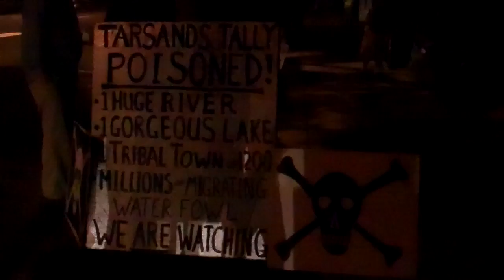Occupy Haul Street Triple Megaload Protest 9-29-11 [2]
As activists in New York City occupied Wall Street and raged against its corporate/citizen financial inequities, Wild Idaho Rising Tide protesters lined Washington "haul street" in Moscow, Idaho, to physically oppose ExxonMobil/Imperial Oil's transport of three huge components of an Alberta tar sands upgrading plant. These loads weighing up to 432,000 pounds and blocking two lanes of traffic degrade our rural infrastructure, compromise our civil liberties, and wreak global ecological havoc through climate change.